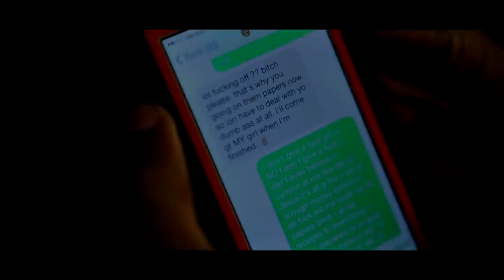VT Ft. Big D - Mylei Day [HD] OFFICIAL MUSIC VIDEO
Produced By Chief On Da Beat
Directed By @Vegas_kidwitcam